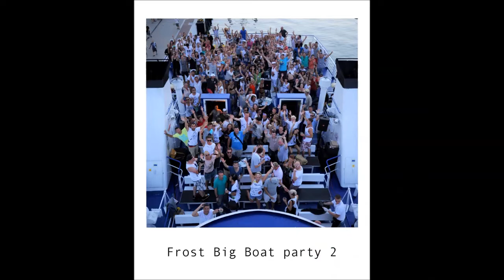Big Boat Party - Repeta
Gdynia Cruise